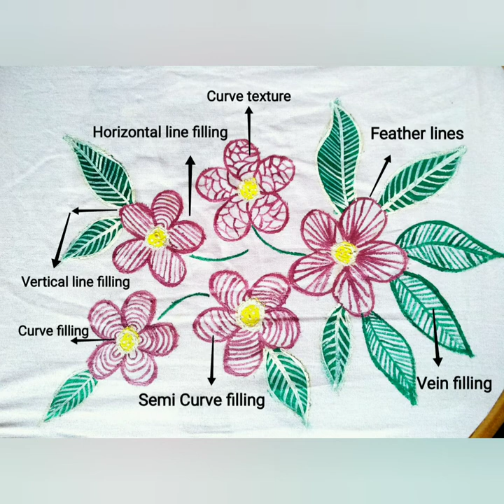Fabric painting/ fabric painting for beginners/ fabric painting collection/designs